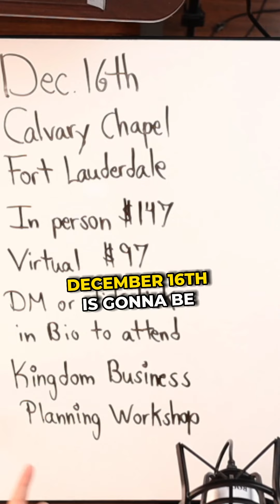Kingdom Business Planning Workshop